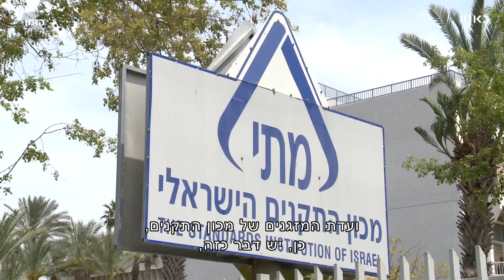למה בקרוב נשלם הרבה יותר על מזגנים?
כאן חדשות | כאן חדשות | גל חום בחוץ, במישור החוף קשה לנשום ובין כל הלחות הזאת שתוקפת אותנו יש ידיעה אחת מרתיחה במיוחד – בקרוב מחירי המזגנים יזנקו. כתבתן של יפעת גליק ויובל עופר מתוך הזמן הירוק 28.07.22